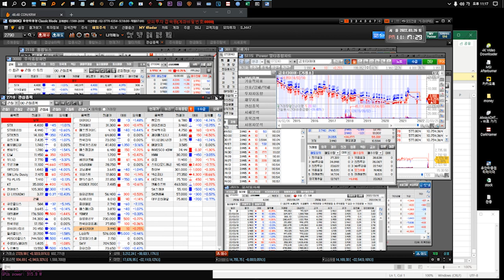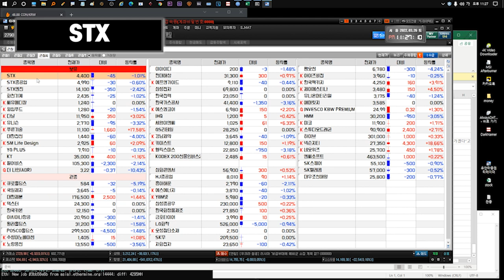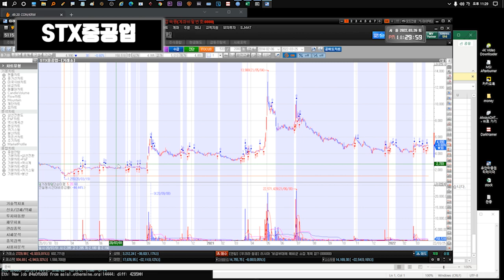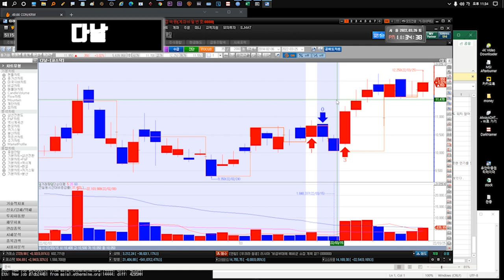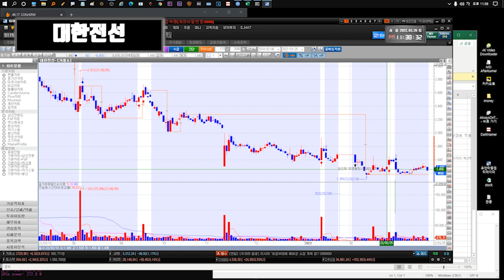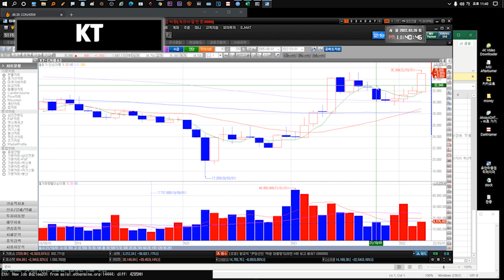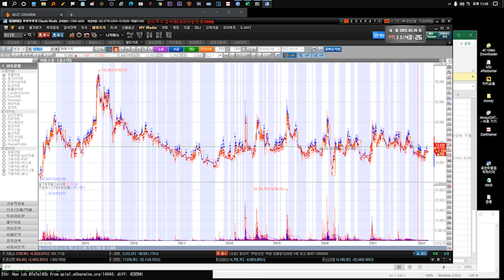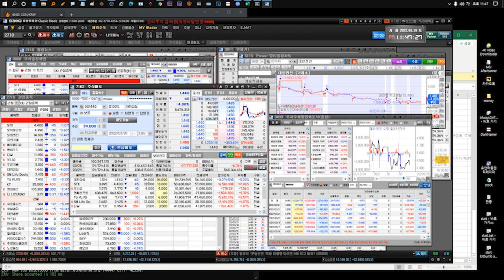220328 STX STX중공업 윙입푸드 화천기계 다날 유니슨 대한전선 YG PLUS GS리테일 더나인 SM Life Design KT 펄어비스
참고용으로만 보시길요.(목소리잘안들리는데 다음주는
수정하겠습니다)